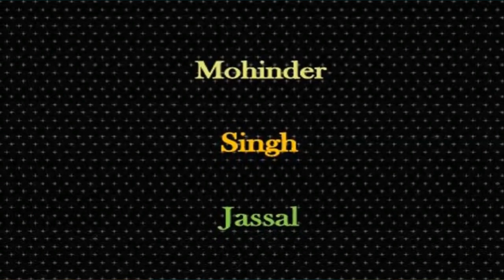ਜੀਜਾ ਝਾਂਜਰਾਂ ਲਿਆਂਦੇ ਪੈਰਾਂ ਨੂੰ --- Jija Jhanjran Lyade --- Didar Sandhu & Amar Noorie --Duet Song